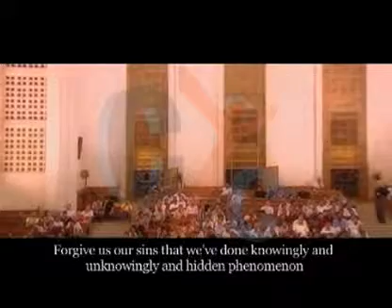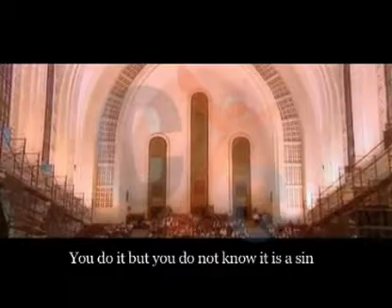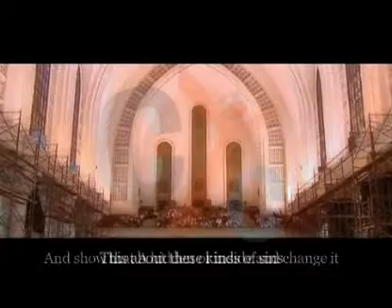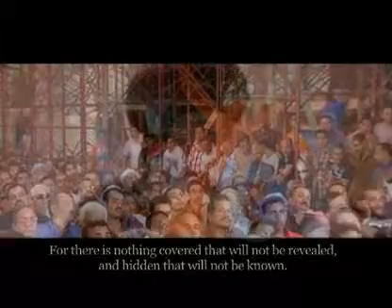The Hidden and Manifest, الخفيات و الظاهرات